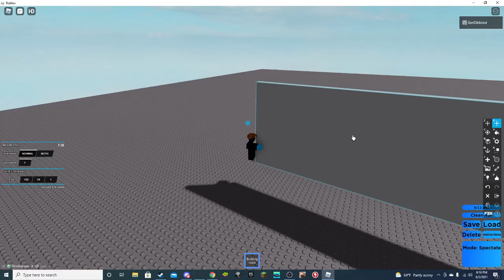125 stud wrap TAS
I am world record hold.